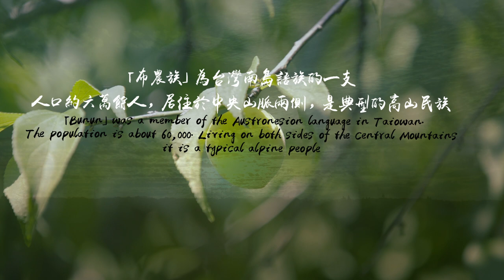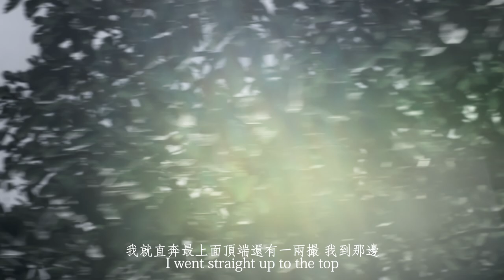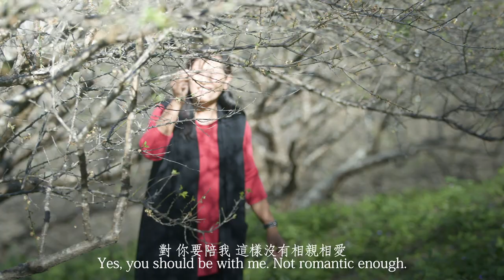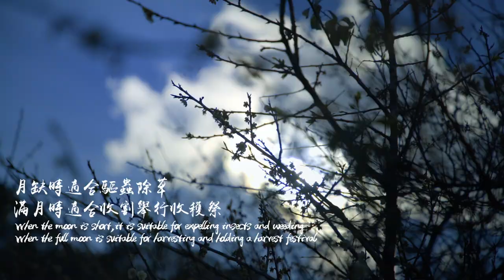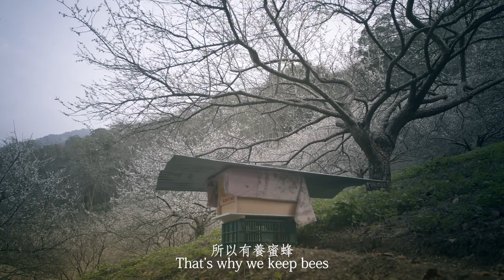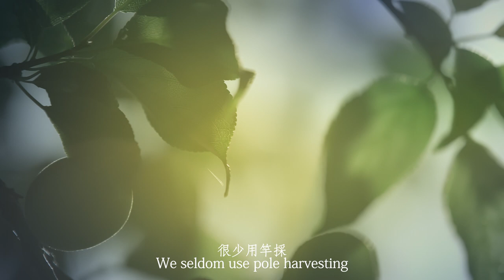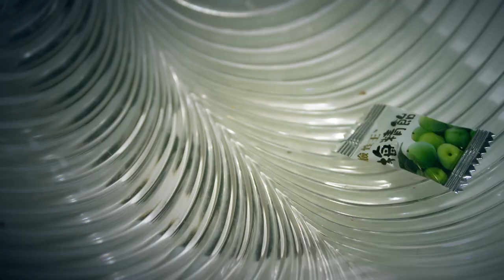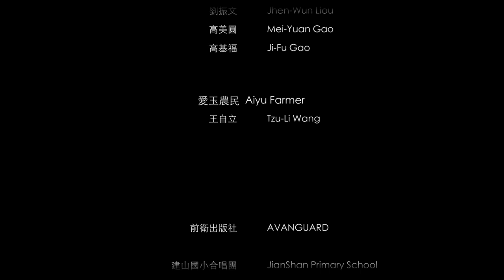Green Plum Farmers